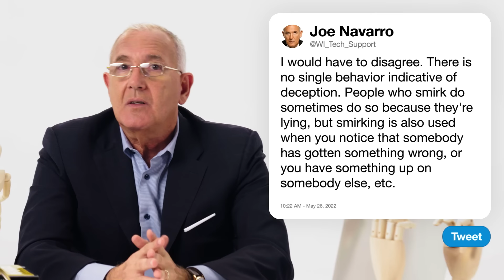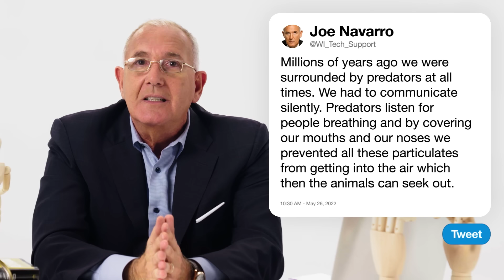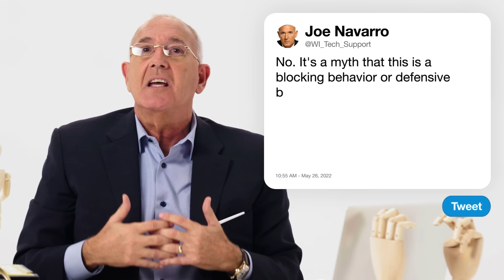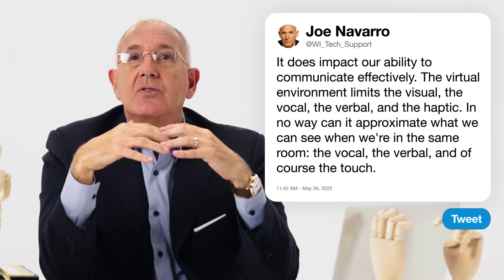Former FBI Agent Answers Body Language Questions From Twitter...Once Again | Tech Support | WIRED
Former FBI agent and body language expert Joe Navarro once again answers the internet's burning questions about body language. Do power poses work during job interviews? Do liars smirk? Why do we cover our mouth when we see something terrible? Does peacocking actually work? Joe answers all these questions and much more.

Director: Lisandro Perez-Rey
Director of Photography: Jeff Cook
Editor: Erik Hinrichsen
Expert:

Line Producer: Joseph Buscemi
Producer: Lisandro Perez-Rey
Associate Producer: Brandon White
Production Manager: Eric Martinez
Production Coordinator:  Fernando Davila
Camera Operator: Carlos Albores

Sound: Brian Lyle
Production Assistant: Patrick Sargent

Post Production Supervisor: Nick Ascanio
Post Production Coordinator: Ian Bryant
Supervising Editor: Doug Larsen
Assistant Editor: Paul Tael